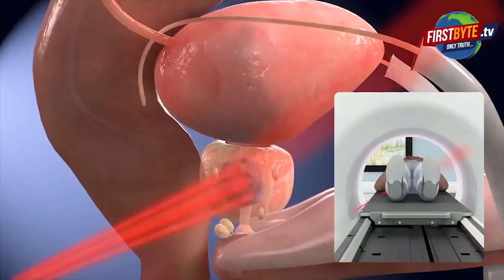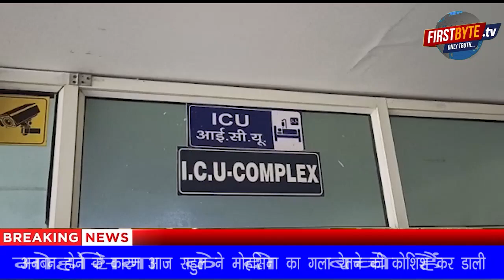मेरठ में महिला की चाकू से गर्दन काटी, हालत गंभीर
मेरठ के मीनाक्षीपुरम में आज सुबह प्रेमी ने एक महिला की चाकू से गर्दन काटने का प्रयास किया
गले के बीच में लगे चाकू से महिला गंभीर रूप से घायल हो गयी
तुरंत ही उसे पास ही स्थित नर्सिंग होम में भर्ती कराया गया
महिला ज्यादा बोलने की स्थिति में नहीं है
 चाकू मारने वाले का नाम राहुल है
मोहसिना के दो  बच्चे हैं
 अनबन होने के कारण आज राहुल ने मोहसिना का गला रेतने की कोशिश कर डाली